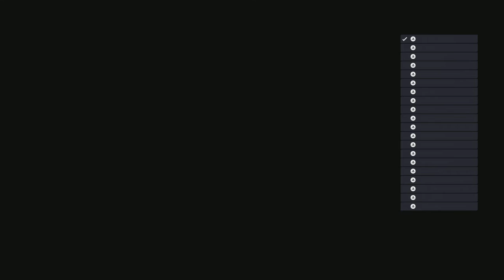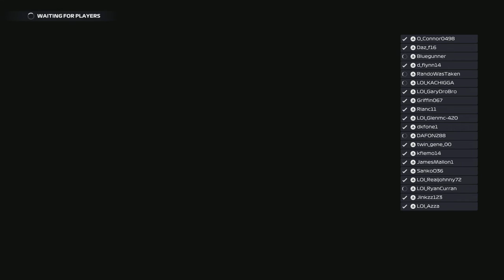F1 22_20220918221650